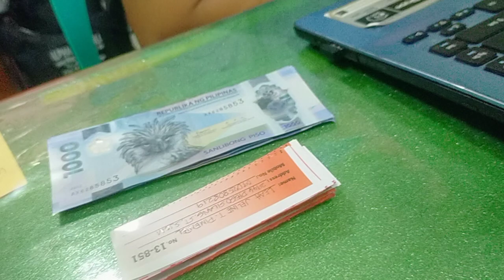MOTOR ADV P 200 LANG. BILI NA KAYO?tuliaoteodytv(3)